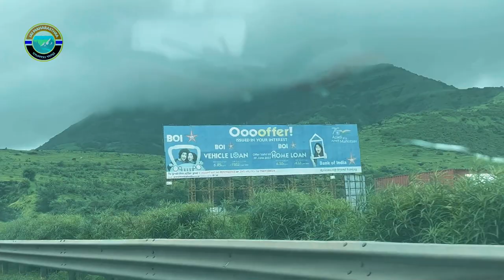Jai Maharashtra Series Trailer in Bengali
Western Ghats In Monsoon ! Lonavala Mahabaleshwar Mumbai ! Jai Maharashtra Series Trailer in Bengali

Trailer of upcoming Jai Maharashtra Series ! Western Ghats in monsoon

DJI Osmo 3 Gimbal
BOYA Omni-Directional Lavalier Microphone
Wireless Mic
Digitek Mini Tripod
Sandisk Dual Drive
Mobile 1
Insta360One R Twin Edition